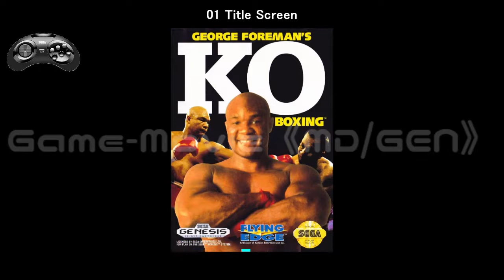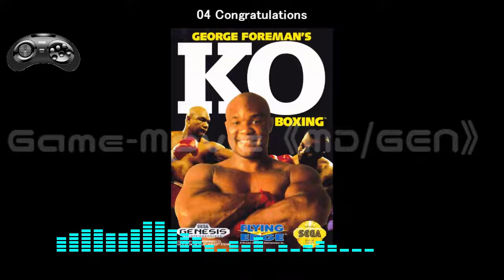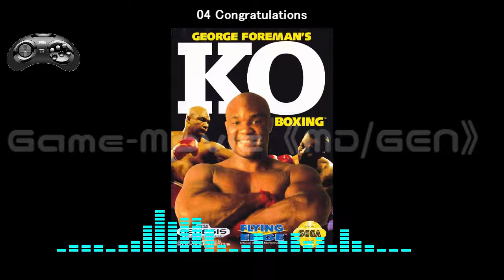(MD/GEN)George Foreman's KO Boxing-Soundtrack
Tracklist
01 Title Screen 00:00
02 Boxer Profile 03:17
03 Game Over 08:53
04 Congratulations 09:06